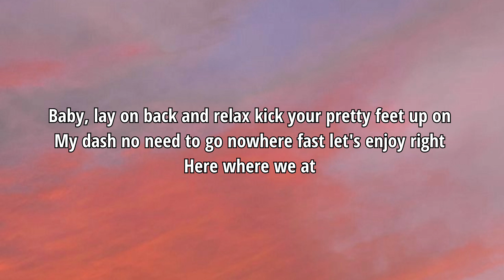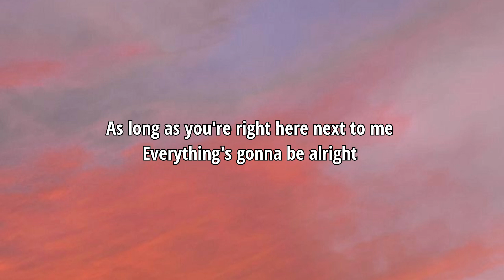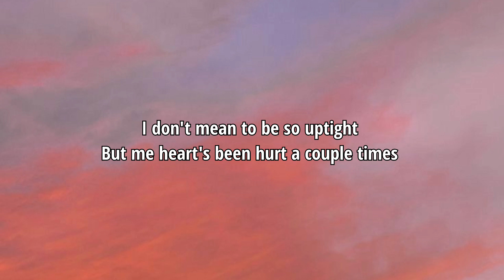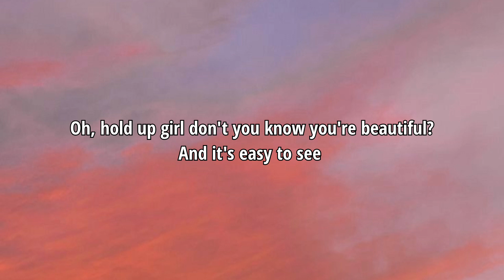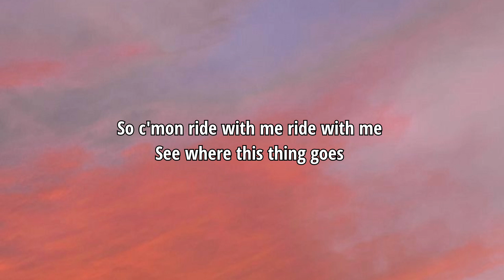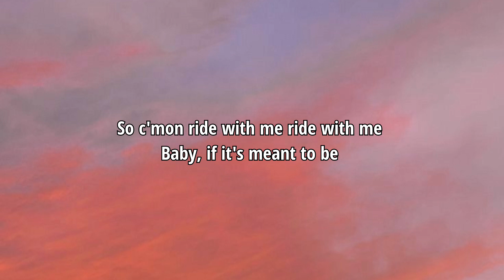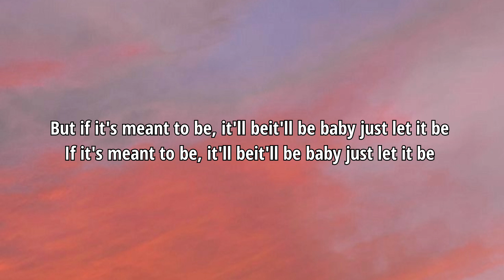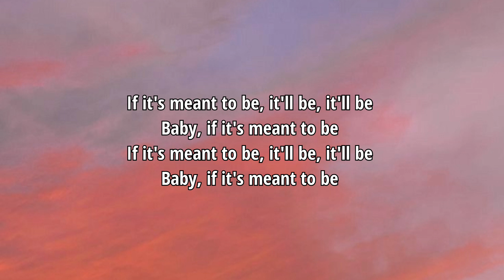Bebe Rexha - Meant To Be | Lirik lagu